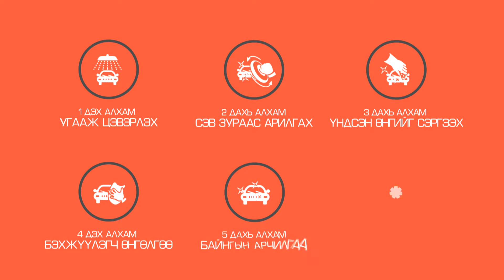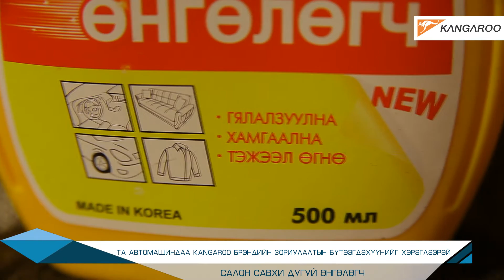Дугуй өнгөлөгчийг хэрэглэх заавар